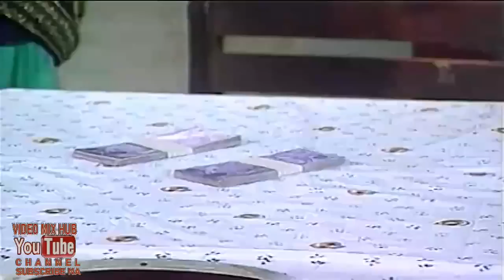OK Ka Fairy Ko Full Classic TV (Guest: Jimmy Santos)